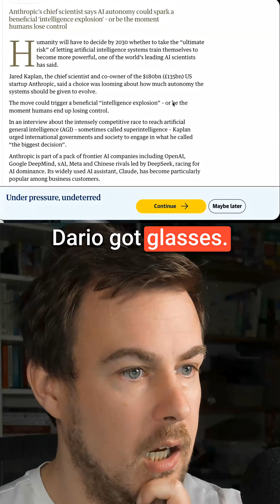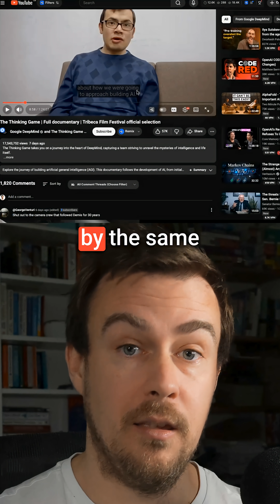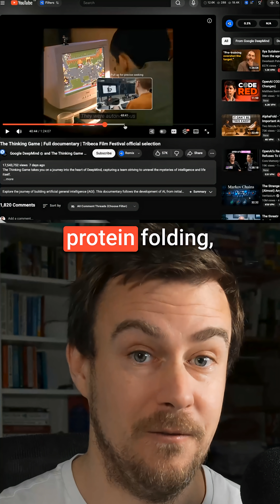The AI Documentary You Need to Watch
The Thinking Game is a free documentary about DeepMind and Demis Hassabis that's actually worth watching — even for people who aren't into AI. It covers protein folding, AlphaFold, and how Hassabis turned down a million pounds from Peter Molyneux to go study at Cambridge instead.